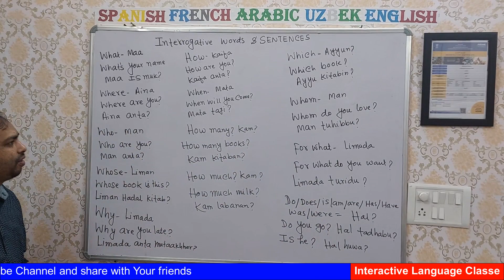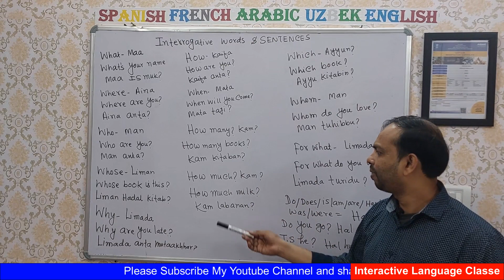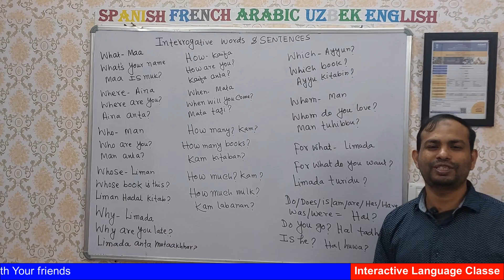Learn Arabic for Beginners: Essential Phrases & Vocabulary | Question Words in Arabic